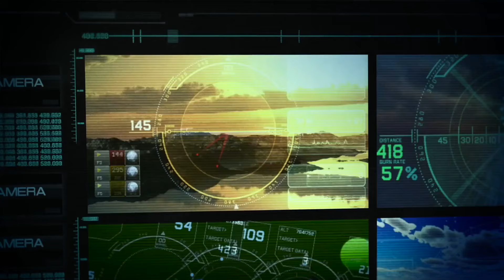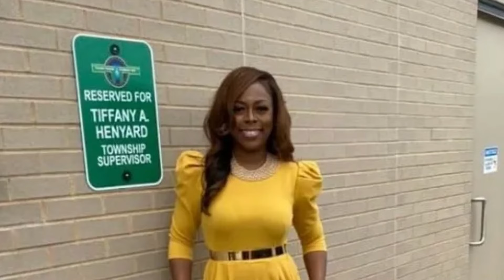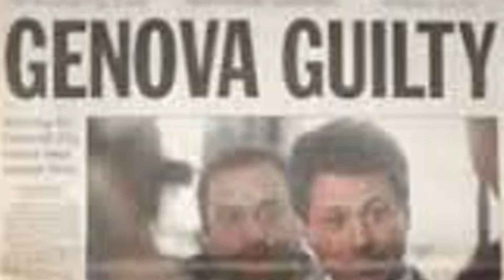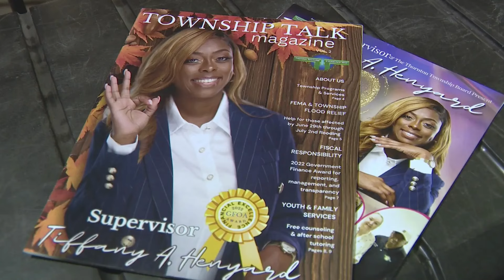Why Tiffany is going nowhere fast, and facing the "FBI 90% + Conviction Rate" What are her odds?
Why People like Tiffany Henyard became the "Most Hated Mayor in America" Tiffany Henyard is out there, prancing around town like she’s untouchable, like she’s done nothing wrong. It’s infuriating to watch. But trust me, that confidence won’t last forever. The feds are like hungry birds eyeing worms—when the time is right, they’ll swoop in and snatch her up before she even sees it coming.” SO WHERE ARE THE FEDS?

“Think of the Feds like seasoned chess players. At first, it might look like they’re just shuffling pieces around the board, taking their time, maybe even a bit too cautious. You start wondering if they even know what they’re doing. But then, just when you think they’re slow or out of moves, they make that decisive play, and suddenly it’s checkmate. The FBI doesn’t rush—they’re setting up the board, and when they finally move, "it’s game over.”

**“Now, I know a lot of people are frustrated by the wait, wondering why there hasn’t been an arrest or indictment yet. But here’s the thing—when it comes to the feds, taking their time is part of the strategy. They don’t rush in because they’re busy making sure every piece of the puzzle is in place. The FBI’s goal isn’t just to make headlines—it’s to secure convictions, and that requires a methodical, almost surgical approach.

So, don’t be surprised by the delay. If anything, it’s a sign that they’re building a rock-solid case, one that’s nearly impossible to tear apart in court. And what’s likely next? Once they’ve got everything lined up, we could see a swift and decisive move—a move that could mean serious trouble for Tiffany Henyard. The FBI’s not in the game to play—they’re in it to win.”**

So, let’s do a deep dive into the probabilities surrounding Tiffany Henyard's future—will she be convicted, or will she somehow escape the clutches of justice?
 We’ll be exploring the serious crimes she’s being accused of and compare them to other high-profile mayors who ended up in federal prison, and those who got a slap on the wrist.

 We’ll break it all down—why she’s in hot water, and what I think her chances are of beating the odds are."

Southern Confidential delivers on demand crime stories of scandals, misdeeds, and infamy. We have everything from police interrogations to "who done it" true crime stories. We have revived the old "City Confidential" charisma by adding a fresh 21st century flair of suspense, drama, and mystery.  You won't want to miss headline stories with the Southern Confidential mystery plots unfold right before your eyes.